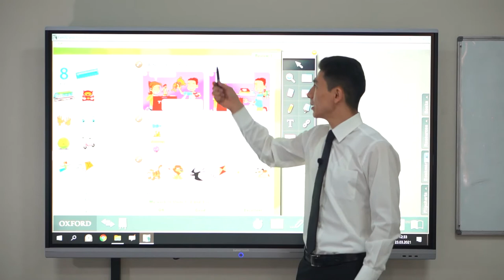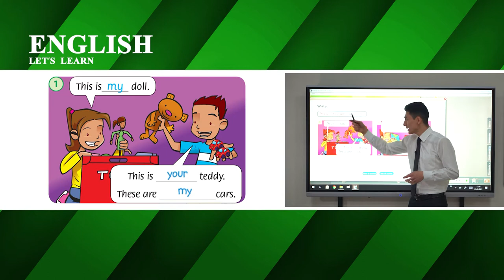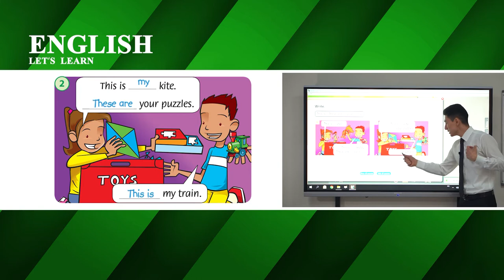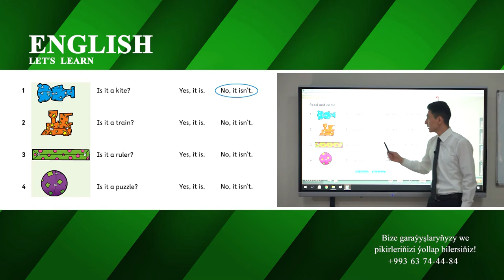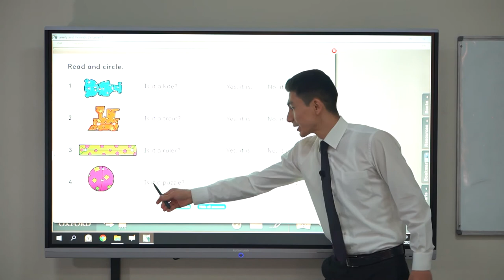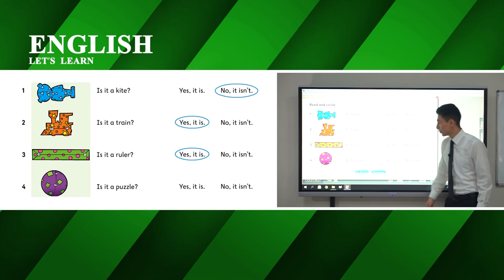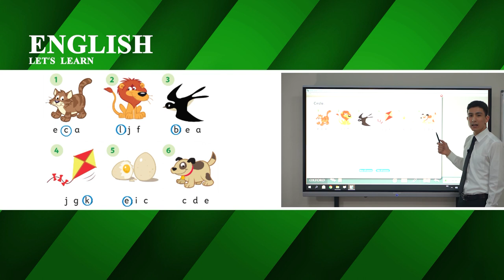23 nji sapak